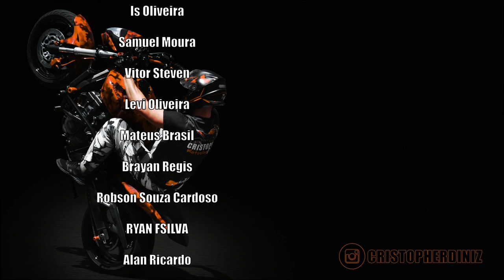ME AJUDE A ESCOLHER A NOVA COR DA START 160 DE LEILÃO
Fiz 6 montagem da start 160, cada cor mais irada que a outra e fiquei muito na duvida de qual escolher, então vou fazer do jeito que vcs pedirem, Obg por assistir! não esqueça de deixar seu like e se inscrever no canal, ajuda muito. Obg pela força, TMJ!!!

Pinturas Personalizadas ?

CANAIS PARCEIROS

SOUND TRACK